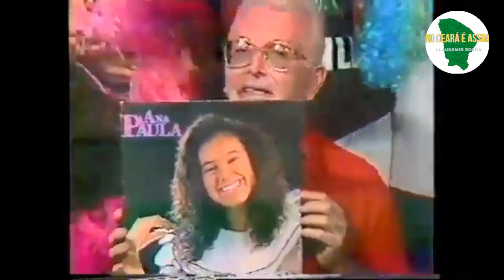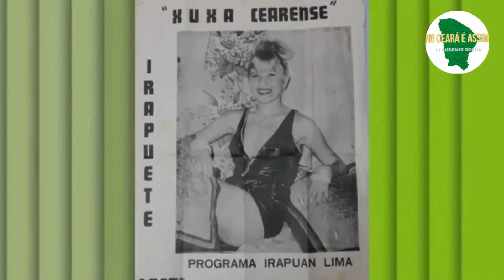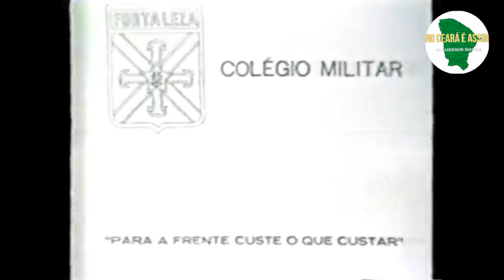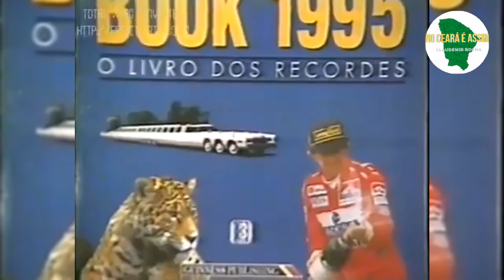Programas Cearense que marcaram época.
Programas Cearense que marcaram época, sempre é bom recordar o passado, mesmo que seja em poucos momentos.